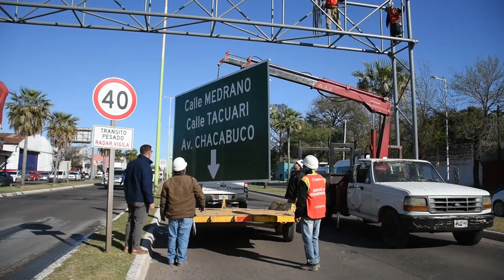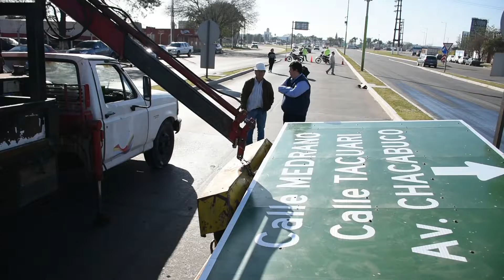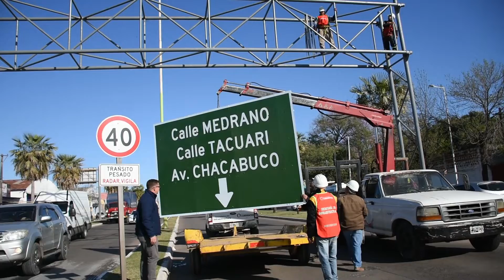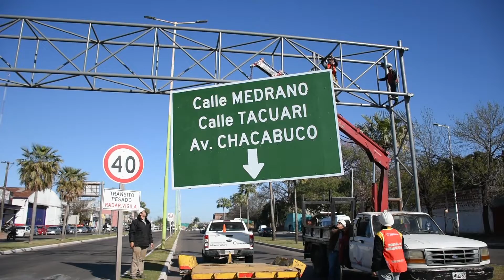Restauración de la señalética en altura del corredor Belgrano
Notas:
Juan Acinas - subsecretario de Tránsito y Seguridad Vial municipal
Matías Cabrera - secretario de Infraestructura municipal